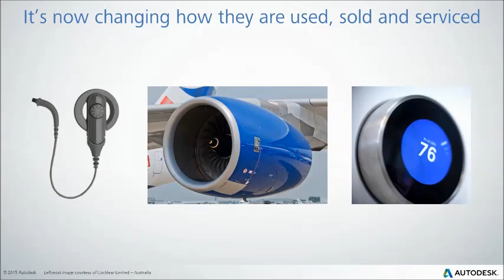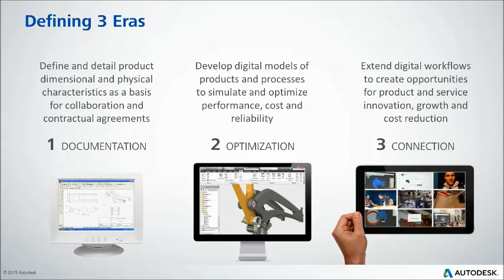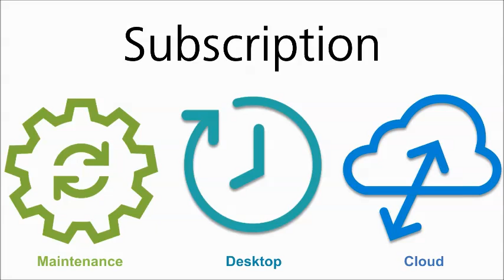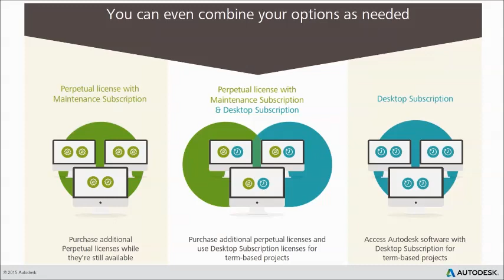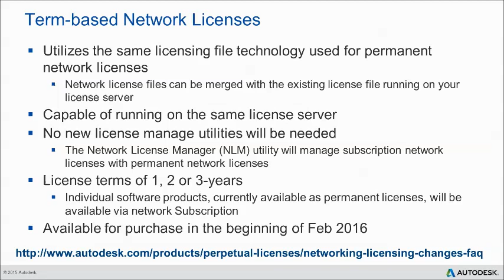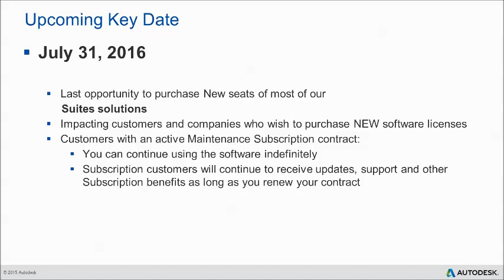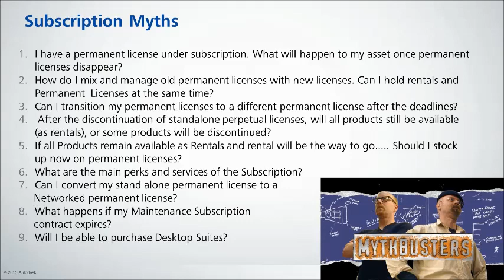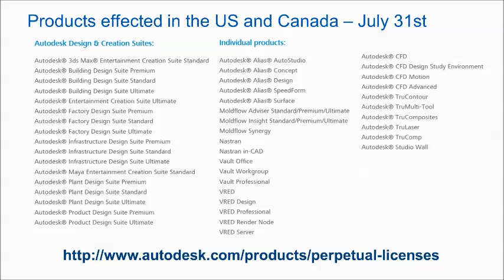The Future of Making Things and Business Model Transformation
Join our free webinar to learn more about the Future of Making Things and the Business Model Transformation.

Autodesk's Kim Renshaw, Director of the North American VAR Channel, will be on hand to cover how Autodesk is embracing disruption in the industry, from new and updated products and services, to the way we purchase software and what that means for end-users like you.